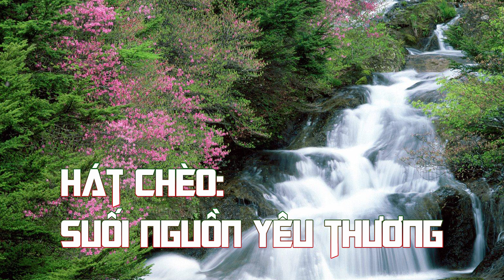Giọng Hát Chèo Làm Xao Xuyến Triệu Con Tim | Những Bài Hát Chèo Quê Hương Mới Hay Nhất 2017